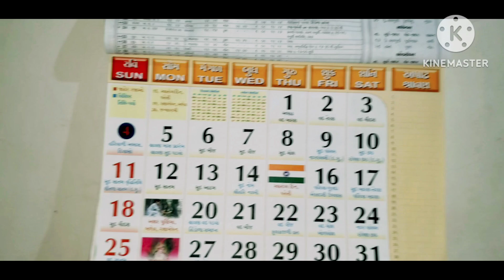શ્રાવણ ના પ્રથમ સોમવાર મહાદેવ ના મંદિર ગયા 🙏😇@riddhipurohitone8